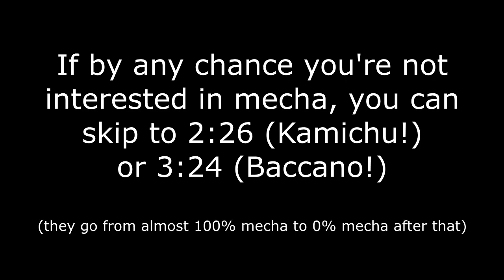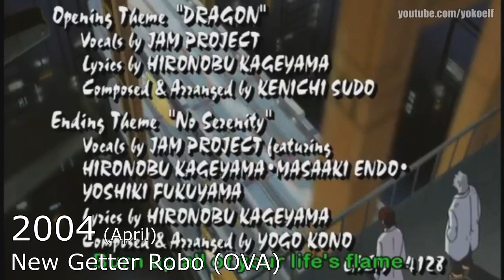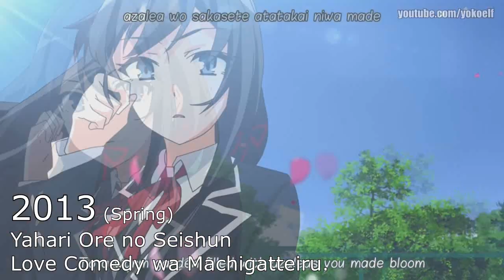Evolution of Brain's Base (and Shuka) in Openings (1999-2018)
Evolution of Brains Base in Openings (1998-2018). Founded in 1996 by former TMS staff.

Feel free to add me!